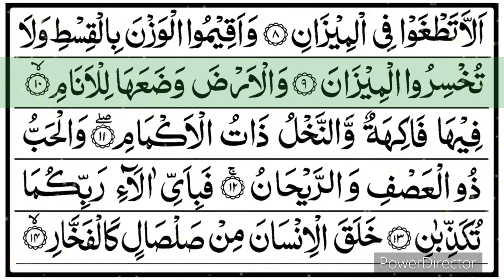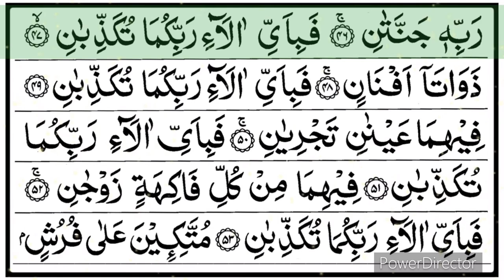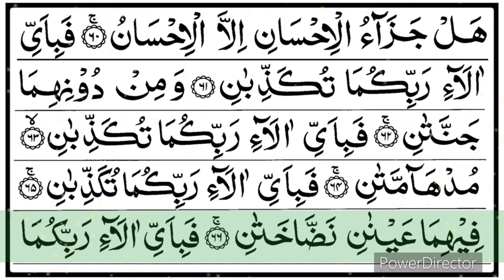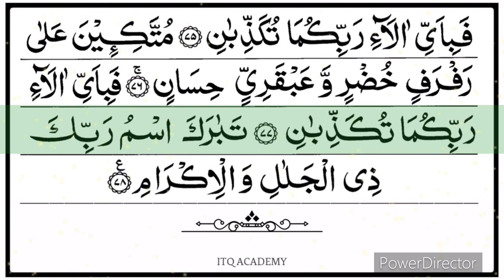SURAH REHMAN \DHIKR FOR SHIFA